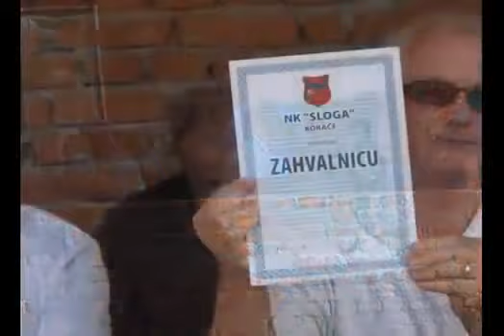Susret Koracana-2012.mp4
Povodom Susreta Koraćana, odigrano više utakmica nogometnih, na taj način Koraćani družili se sa Koraćanima iz dijaspore. Organizator pripremio Hranu i osvježavajuće piće za sve nazočne, uz violinu išargiju narod se družio i pjevao. Organizator čestitao svima na učešću, te im poželio svu sreću do godine.